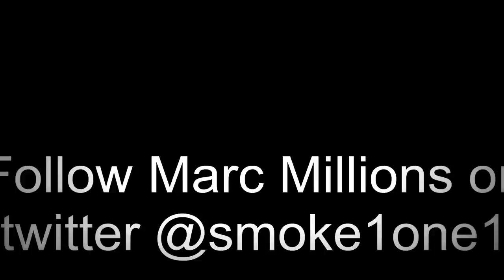Drug Store -- Artist: T. Hart .X. Goat Inc. .X. Fudge Mac .X. Feat. Project Pat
New 2013 Song Feat. Project Pat